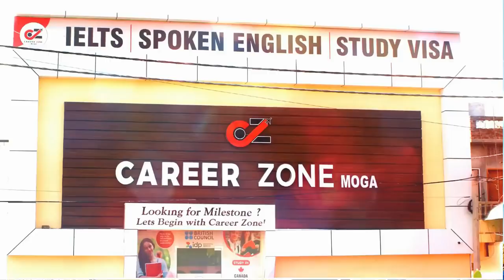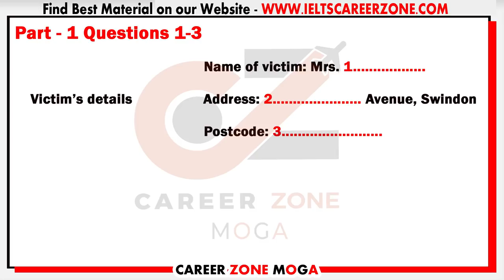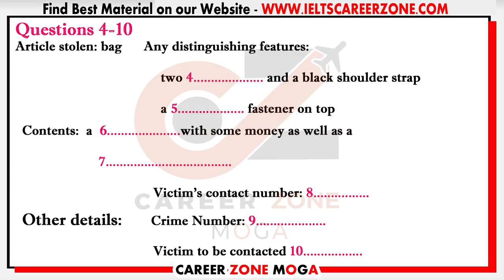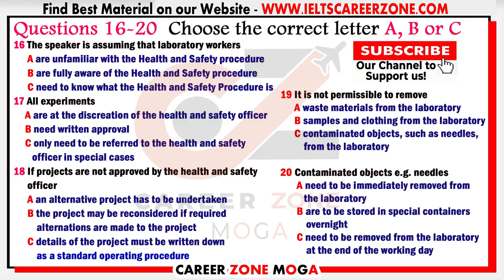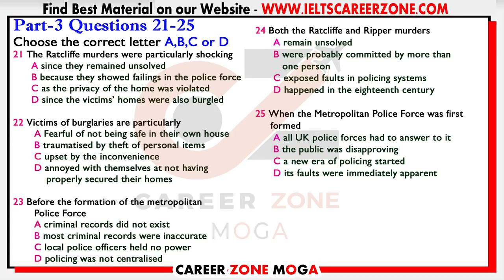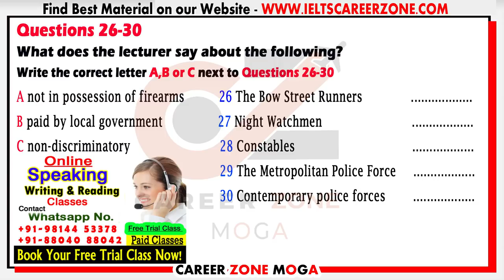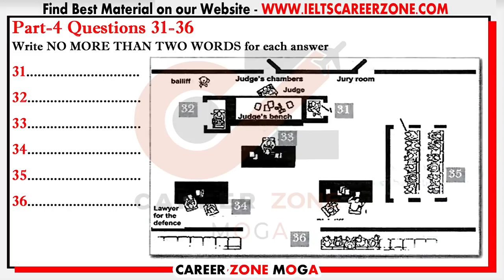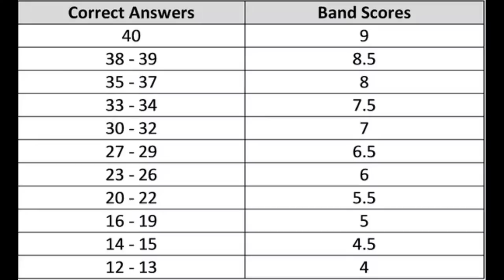IELTS LISTENING PRACTICE TEST 2020 WITH ANSWERS | 09-04-2020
IELTS LISTENING PRACTICE TEST 2020 WITH ANSWERS | 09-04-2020. Career Zone IELTS Institute Moga - India, uploading IELTS Listening Practice Test 2020 with Answers, its really helpful to IELTS Aspirants, who are targeting 7+ band scores in Real Exam. Keep Practicing on regular basis, Don't Miss any Test.

50 Listening Tests Pack

25 Listening Tests Pacl

💥 Best e-Books 📚 & PaperBack Books  📚 at Cheap Price ✌ .. Check it out Now 👇👇👇

1. MASTER IELTS GENERAL WRITING -

2. MASTER IELTS ACADEMIC WRITING -

3. IELTS Academic - Tips and Strategies for All Modules in Depth ---

4. IELTS General Training - Tips and Strategies for All Modules in Depth

6. IELTS WRITING VOCABULARY GUIDE - FOR ACADEMIC & GENERAL TRAINING - BEST BOOK TO SCORE 7+

7. MASTER IELTS SPEAKING - Ultimate Book ---

8. 50 Listening Tests with Pdf and Audio --NEW FORMAT--

9. 8. 25 Listening Tests with Pdf and Audio --NEW FORMAT--